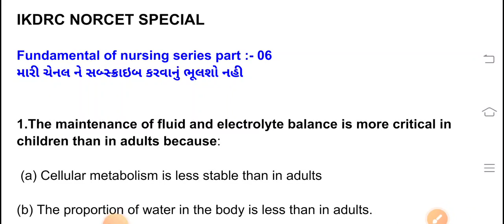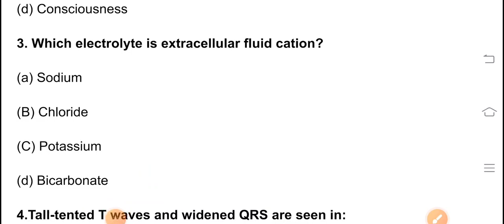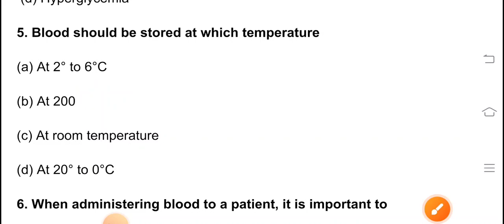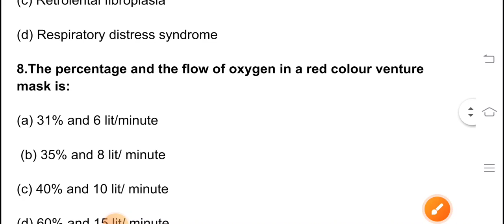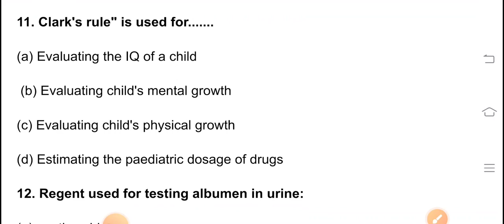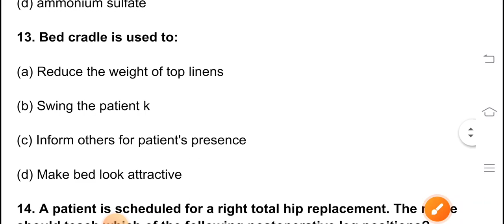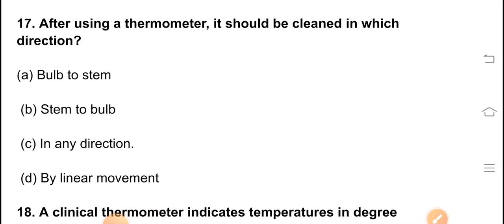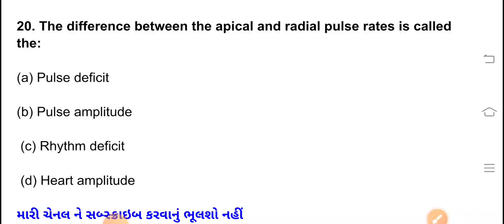Fundamental Of Nursing Questions Set :- 6 || Fundamental MCQ Nursing officer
fundamental MCQ # staff nurse MCQ # staff nurse exam ikdrc staff nurse

  in this vedio multiple choice questions in upcoming state and central government Staff nurse exam

your query
esic nursing exam
esic nursing classes
aiims norcet
nursing live classes
aiims norcet classes
nursing officer
bhu nursing
bhu nursing online classes
jipmer exam
jipmer exam online
nursing online courses
nursing courses
online nursing school
nursing online classes
rajasthan nursing
bsc nursing
gujarat bsc nursing
gujarat cho
nursing
crpf nursing staff classes
nursing officer classes
ikdrc staff nurse
staff nurse MCQ
fundamental nursing MCQ
@health buzz

Fundamental MCQ
nursing officer MCQ
ikdrc staff nurse
ikdrc nurse vacancy